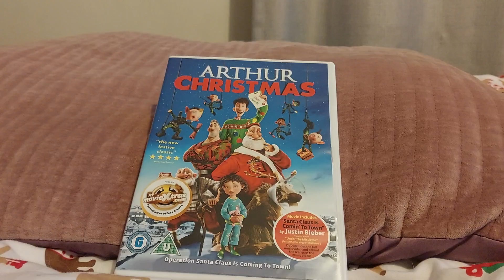Arthur Christmas (UK) DVD Unboxing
Unboxing Arthur Christmas DVD